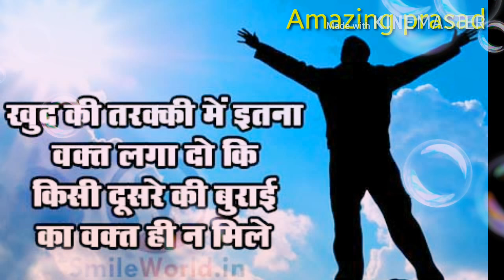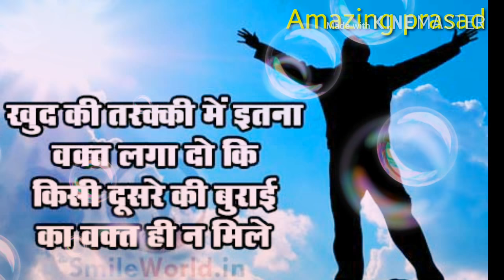दुसरो की बुराई करने मे समय बर्बाद मत कर भाई | Motivational Video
Please stay with us for such Motivational and Knowledgeable Videos.